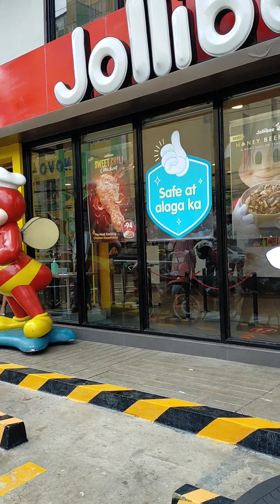After 1 year welcome again to jolibee masbate city enjoy kids namiss si jolibee